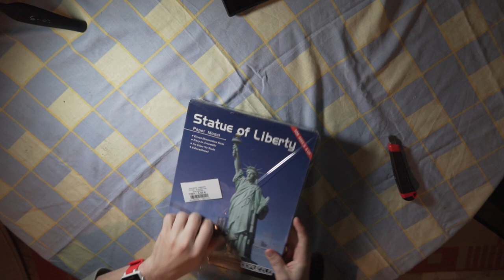I made a paper model of Statue of liberty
I bought for 5 euros a 3d puzzle of Statue of Liberty. It was an easy and fun way to reconstruct my model o Statue of Liberty. Have fun!